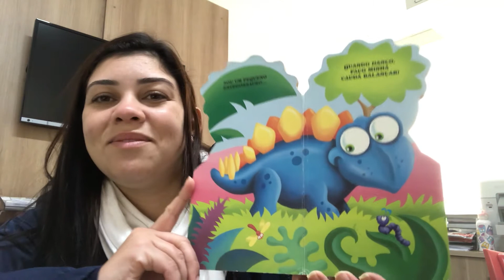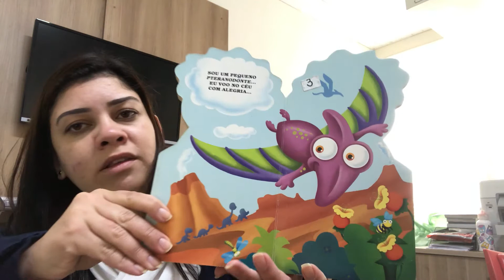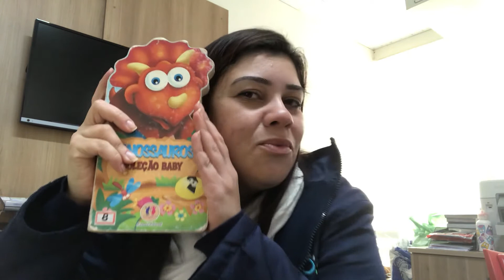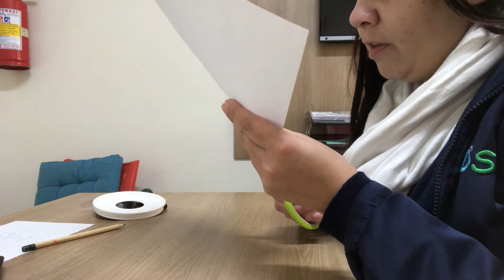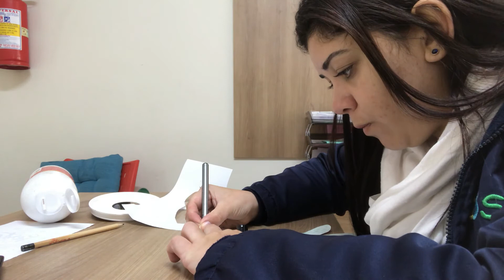Nível III e IV - Aula 34 - Dinossauro - Professora Waleska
Nível III e IV
- Aula 34
- Dinossauro
- Professora Waleska

Materiais necessários:
-Folha em branco
-Molde redondo
-Giz ou lápis de cor ou canetinhas
-Canetinha preta
-Tesoura
-Cola
-Bolinhas de pom pom ou lantejoula ou bolinhas de papel

Preparem-se e divirtam-se!!!